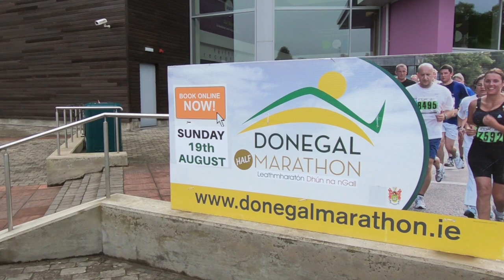Donegal Half Marathon 2018 | Race VLOG | Here We Are Running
On 19th August 2018 whilst on holiday in Ireland, I took part in the Donegal Half Marathon 2018. It was a great scenic course on undulating roads around the town of Letterkenny. Check out my race vlog to see how I got on.

●Di Young - xD [Bass Rebels Release]